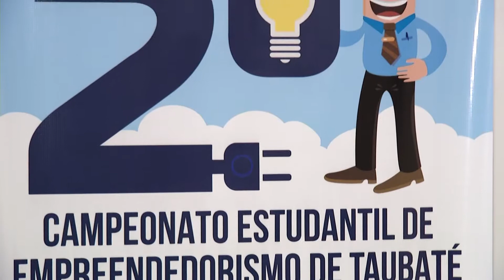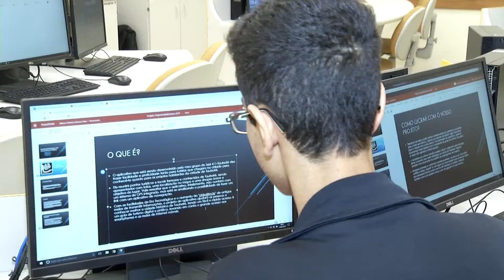Aconteceu em Taubaté um campeonato de empreendedorismo